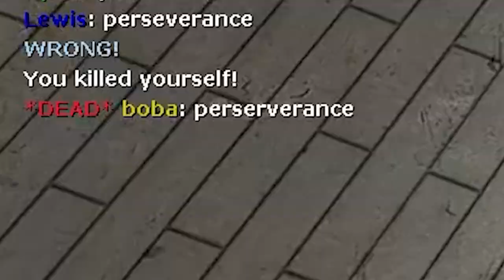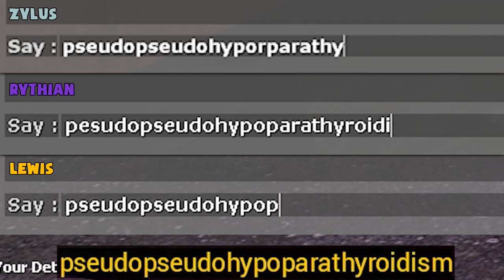Hail King Duncan, Slayer of Nodders! | Gmod TTT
It's Gmod TTT! All Hail King Duncan! Lord of TTT, demolisher of NODDERS!

King Duncan enacts some evil new laws | Gmod TTT

Want to send something to us? Here's our address:

4th Floor - King William House
13 Queen Square
Bristol
BS1 4NT